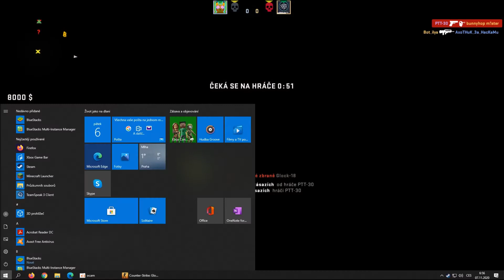MaRud hrají CS:GO #21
Hrajeme pro zábavu a navíc nás baví točit videa z hraní.
CSko mě začalo docela bavit a možná už mi i jde. Co vy na to?

Counter-Strike: Global Offensive je počítačová online střílečka z pohledu první osoby. Hru dalo dohromady Valve spolu se společností Hidden Path Entertainment v roce 2012 a ze série Counter-Strike se jedná v pořadí o čtvrtý díl.

Hra je založená na stejných principech jako předchozí díly. Ve třiceti kolech proti sobě bojují týmy Teroristů a Counter-Teroristů s tím, že k výhře kola je nutno splnit jednu z podmínek dané mapy. Detonace bomby, defusnutí bomby, zachránění rukojmích, případně celkovou eliminací protějšího týmu.

Mise s bombou: Teroristé mají za úkol položit bombu na jedno ze dvou určených bombovišť. Counter-Teroristé mají za úkol předejít výbuchu bomby buďto tak, že nenechají Teroristy bombu vůbec položit, anebo pokud již je položená, jejím zneškodněním. Mapy ke hraní tohoto módu: Dust II, Mirage, Train, Overpass, Nuke, Dust, Aztec, Inferno, Cobblestone, Cache, Train, Vertigo

Mise s rukojmími: Counter-Teroristé mají za úkol osvobodit rukojmí držené Teroristy a dostat je na místo vyzvednutí; Teroristé mají za úkol předejít osvobození rukojmích. Pokud se Terorista nebo Counter-Terorista pokusí zabít rukojmího, utrpí těžkou peněžní pokutu. Dalo by se říct, že se zde prohodily role - CT utočí a naopak T brání. Assault, Italy, Millitia, Office.